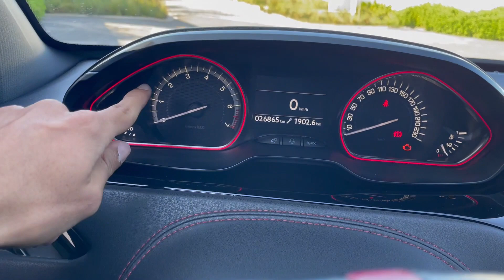CETTE PEUGEOT 208 GTI EST UNE MITRAILLETTE ! 😈 🔥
Première expérience en Peugeot Sport avec cette 208 GTI facelift 208ch en stage 1 avec quelques modifs plutôt bruyantes !
Est-elle une pocket rocket digne de sa grand-mère la 205 GTI ?

Merci à Achraf pour son partage et sa passion !

Parties :
(00:00) Pourquoi la 208 GTI ?
(00:55) Contexte ?
(01:30) Détails sportifs et modifs extérieures
(02:33) C'est comment côté mécanique ?
(03:10) Détails intérieurs
(04:42) Start-up & Revs
(05:05) Driving la mitraillette !
(10:45) Points forts / faibles
(11:29) MERCI PETROLHEADS !

Musique par :
Ryan Little - Arena
Support him !